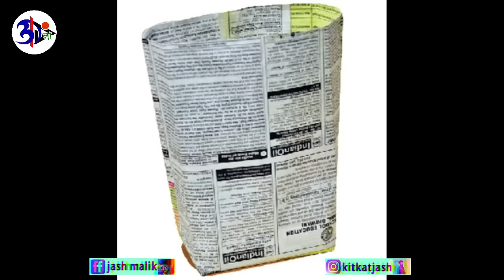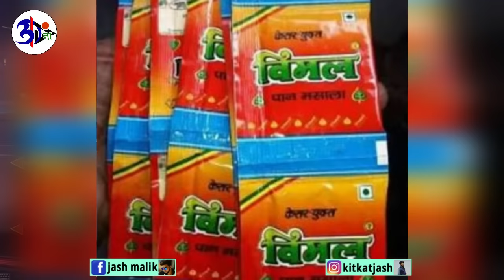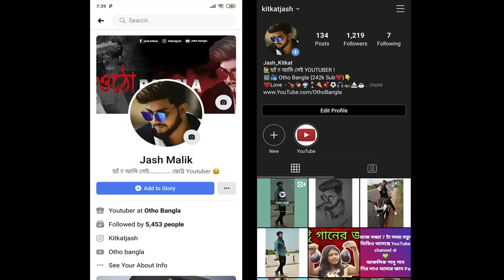নকল HERO Part 3 😂 || DUPLICATE FUNNY HERO || Otho Bangla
💕 ওঠোবাংলা .
কাউকে কষ্ট দেয়ার জন্য ভিডিওটা নয় ।
শুধুমাত্র মজা করার জন্য ভিডিওটা বানানো হয়েছে ।